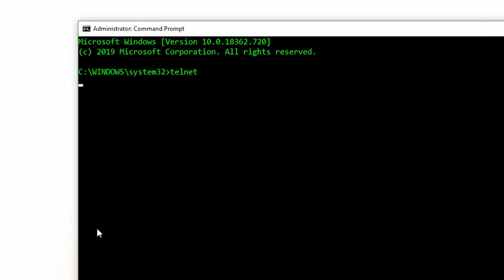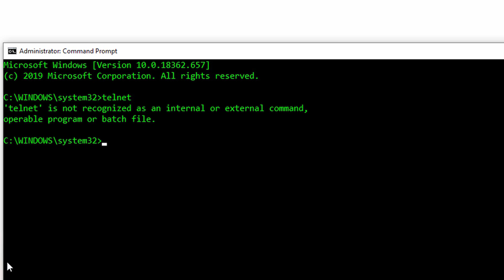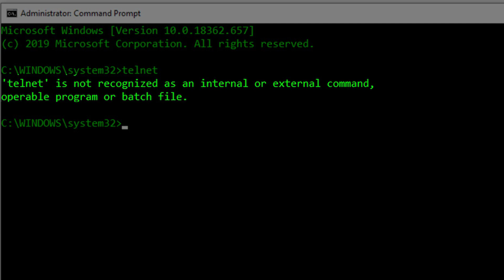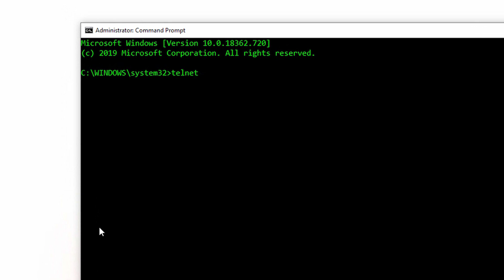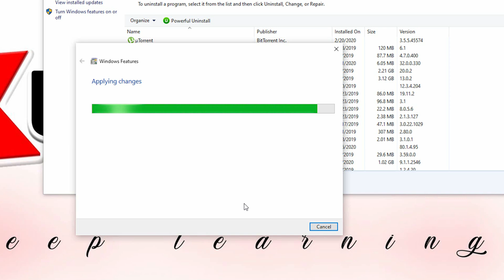How to Enable and Disable Telnet in Windows 7, 8, 8.1 & 10 (Filipino)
How to enable & disable TelNet in Windows OS. How to check if TelNet is disabled or enabled? What is TelNet? GUI & CLI?

Sa video pong ito matutuhan mo kung paano i-disable at i-enable ang TelNet sa Windows 7, 8, 8.1 at Windows 10. Malalaman mo din kung ano ba tong TelNet at ang karaniwang gamit nito. Ituturo din sa videong ito kung paano malaman kung naka-enable ba ang TelNet sa PC mo or naka-disable.